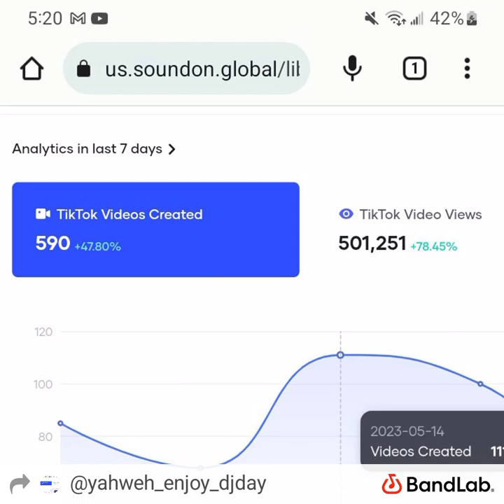break bread by David ben-edward Tobin